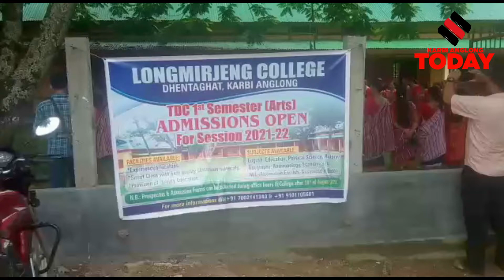3rd executive meeting of BJP Mandal Mahila Morcha held in Korkanthi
Correspondent
DOKMOKA, 16 August'2021: The 3rd executive meeting of Bharatiya Janata Party (BJP) Mandal Mahila Morcha under Korkanthi Constituency was held on Monday.

Before the meeting began, BJP flag was hoisted by Mina Terangpi at the premises and then paid tribute to departed souls.

KAAC EM & local MAC Raju Tisso attended as chief guest. Along with him, Korkanthi Mondal Committee president Doloi Engti, secretary Chondrosing Ingti, East Karbi Anglong Mohila Morcha secretary Roshmi Teronpi, Kisan morcha, ST morcha, Tea morcha and several other party members were also present. Members from 33 Polling stations under Korkanthi Constituency were also attended.

In his speech, Korkanthi VDC Chairman Khogen Tisso said that development facilities like PMAYG and several other were executed in the Constituency. Now, the constituency also has newly established Longmirjeng College at Dhentaghat.

During the meeting, stressed has been given regarding the upcoming MAC election where it has discussed about tactics for winning the election.